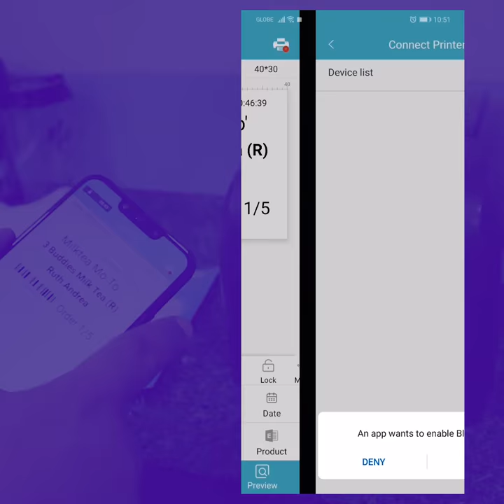GP-1424D Thermal Printer with Bluetooth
Compatible with USB and  BLUETOOTH READY
SUPPORTS: Windows and Mac OS